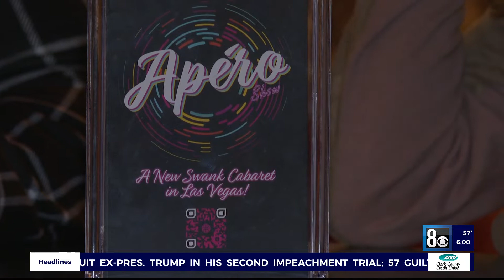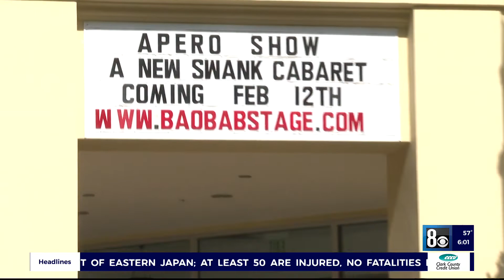Spotlight shines again: Baobab Stage welcomes first production in nearly a year